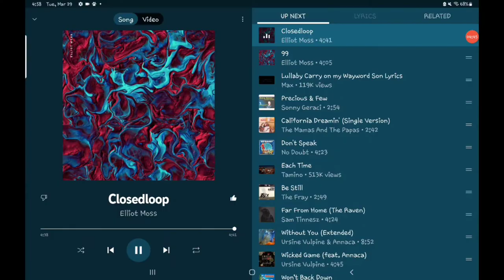Closedloop (slowed and reverb)